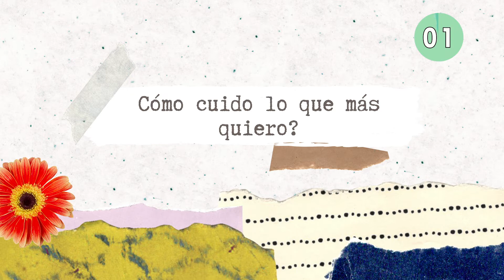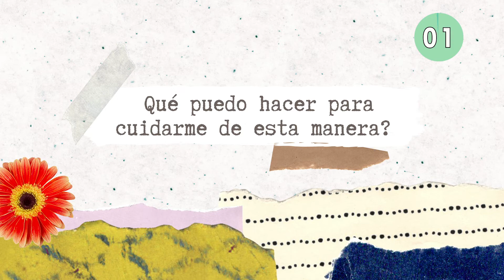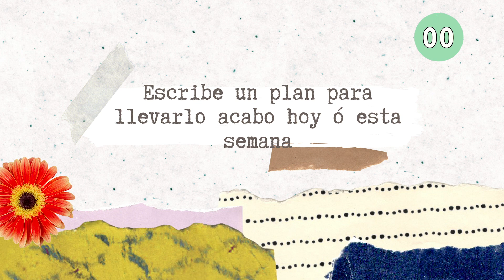🧡 Meditación de la mañana 5 minutos | Calendario de Amor Propio y Autoestima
Nueva meditación de la mañana 5 minutos . Esta reflexion de 5 minutos es una nueva dinámica para el reto de amor propio en mi canal. Esta meditación en la mañana corta es una excelente meditación para comenzar el día. Con estas meditaciones podrás ver cómo subir el autoestima, cómo amarte más, diferentes reflexiones de amor propio y autoestima, al igual que reflexiones de la vida amor propio y como puedo amarme más a mi misma / mismo. Cómo amarte más es algo que me gustaría practicar con ustedes y mínimo empezaremos con esta meditación para comenzar el día 5 minutos. Espero que les guste esta meditación en la mañana corta.

🕒CAPÍTULOS
0:00 Meditación de la mañana 5 minutos
0:18 Tema del día
0:23 Pregunta # 1
2:30 Pregunta # 2
4:35 Pregunta # 3

PLAYLISTS / VIDEOS FAVORITOS
TIENDITA DE AMAZON
Mrs Betty will continue to disclose material relationship. Betty Trevino is a participant in the Amazon Services LLC Associates Program, an affiliate advertising program designed to provide a means for sites to earn advertising fees by advertising and linking
Temas comunes: Calendario Mensual Gratis Gratuito, Calendario de Entrenamientos, Calendario de Ejercicios para Principiantes, Rutinas de Ejercicios en Casa, Reto Amor Propio, Meditación en la mañana, Reflexiones de amor propio y Autoestima